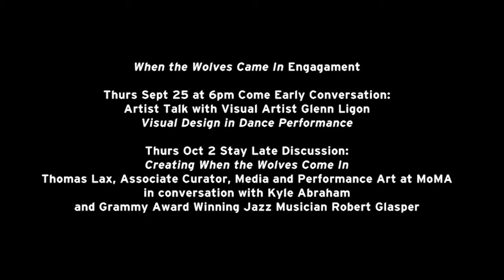Glenn Ligon Collaborates with Kyle Abraham for World Premieres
Glenn Ligon discusses his latest collaboration with Kyle Abraham on" The Watershed" and "When the Wolves Came In" set to premiere at New York Live Arts on September 23 and 25, 2014.

For more information and to purchase tickets for The Watershed and for When the Wolves Came In